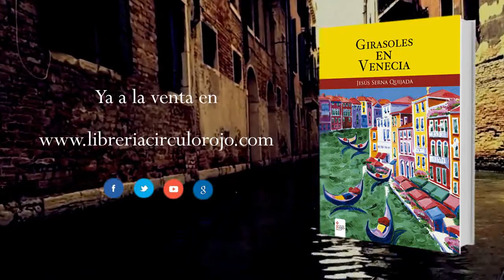Girasoles en Venecia (Booktrailer) - Editorial Círculo Rojo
Girasoles en Venecia es un mosaico de letras fulgurantes. Sus relatos, disímiles teselas, esbozan una obra literaria que no se ajusta a moldes o esquemas. Su mirada caleidoscópica invita al retorno, a surcar sus palabras e intuir sus silencios. Cada lectura supone un viaje que revela nuevos matices, efectos y
formas. El lector no quedará indiferente ante este espejo de ojos sin sueño.